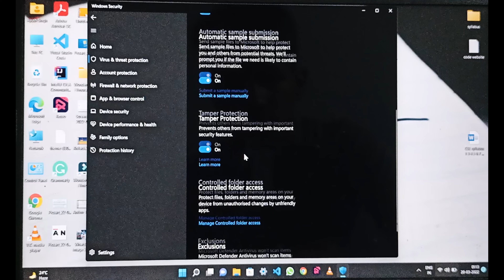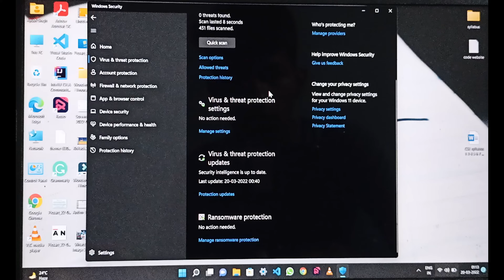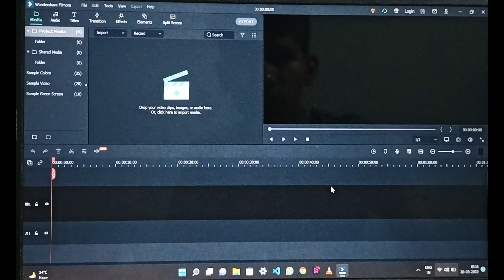Error 3 The System can not Find the Path Speated Filmora || How to Fix Filmora Error 3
Error 3 The System can not Find the Path Speatied Filmora

Hello Friends 👋

is video me mein bta rakh ha ki Filmora ka error kaise solve kare .
Creating directories...
Setup was unable to create the directory CUserslaush\Documents Wondershare Filmora installed Effects

Emor the system cannot find the path specified

Follow on- 👇👇

🔴Official Accounts -